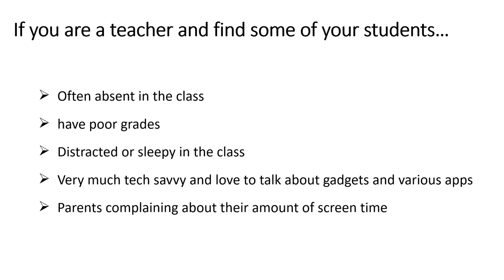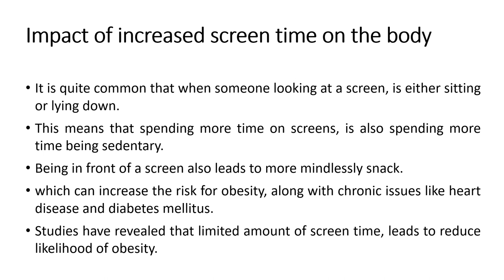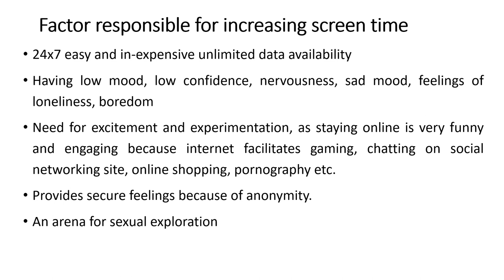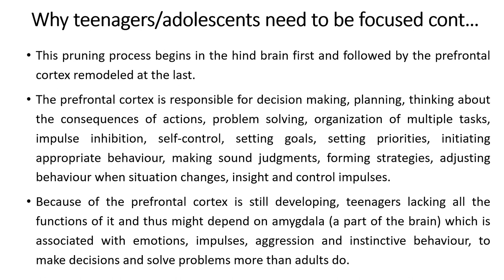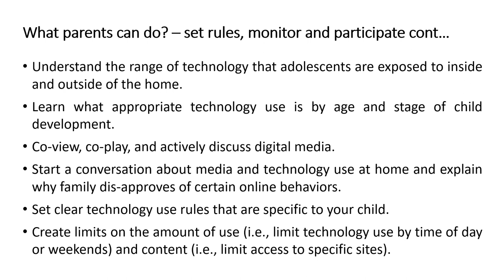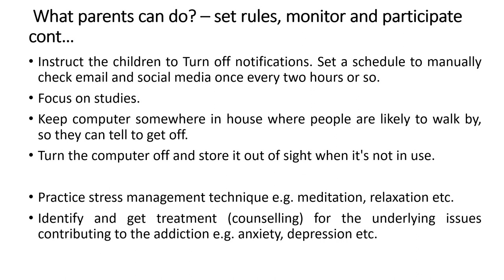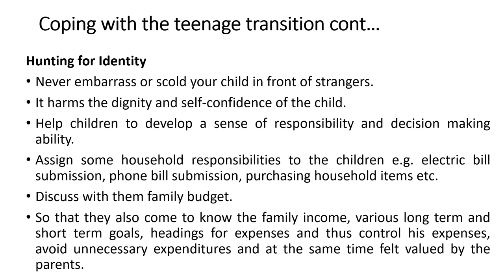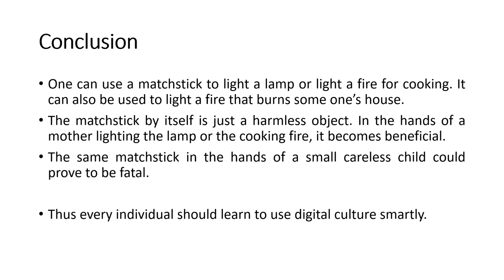2 role of parents and teachers to establish proper technology use behaviou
How digitalization impacting children’s life…
What are the underline causes of increased amount of screentime…
Why teens are vulnerable and need special attention…
How to incorporate proper technology use behaviour among the children in a digital culture world…